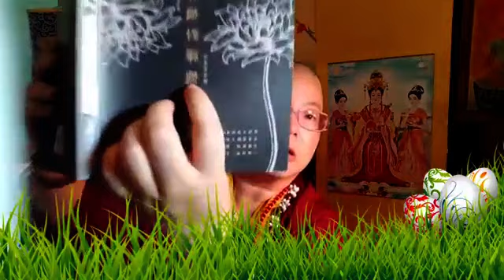《【禪機對禪機】，副題為何是心花朵朵開？》(第577集)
【真佛天空新聞台-- 蓮生活佛文集網路直播讀書會】(2019年9月3日)【禪機對禪機】「序文」（後部）「重複句子的內義」（前部）

【佛曲介紹】：【吉祥天女心咒】--「嗡。摩訶室利曳。梭哈」

（歡迎大家按【訂閱】，可以加入會員，收到通知喔！）

【磁場吸引力】（12）一心不亂，於是成就了！蓮生活佛唱各種版本的阿彌陀佛聖號！

讀書會眾同門大德，一心：

💕請佛住世💕

嗡咕嚕蓮生悉地吽。嗡阿媽惹尼祖溫底耶梭哈。祈願聖尊：佛體安康，長壽自在，長住世間，大轉法輪。

倚馨許

♦身是菩提樹，心如明鏡台；本來無一物，何處惹塵埃。

Rachael Chin

♦ 佛理必須實踐在生活上，一直到究竟道，才算解脫。

♦ 斷見，是人相信，人死後沒有業報輪迴。

- 常見，是人希望自己長命百歲。

- 邪見，是人相信做壞事沒有因果。

- 見取見，是人前面幾個偏見具足。

- 戒禁取見，是人一輩子奉行一個邪見到永遠

♦ 三解脫門，即是修空，修無相，修無願。

- 修空解脫門，即是任何人事物 的因緣，都有生滅有開始有結束。

- 修無相解脫門，即是一時的聚合，是假合合成而已無我，無人，無受者相。

- 修無願解脫門，即是遠離一奶造作與刻意。

Elis Tan

♦ 修行次第很重要，資糧道、加行道、見道、修道、究竟道。而開悟是在見道的層次。

♦ 一定要止貪嗔癡，要去妄念，緊守六根自性，用不生不滅的心，一日一修，一直達到清淨。

⭐【第二期持經咒活動】⭐

💖榮獲證書名單如下：💖

9月2日

梅花🌸 Anna Oo